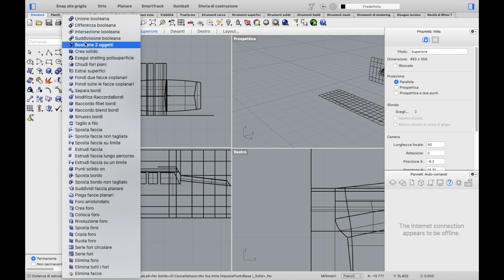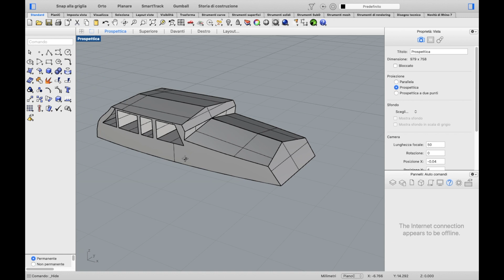Realizzo la cabina esterna della scialuppa e comincio la verniciatura .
Ciao a tuuti ,
oggi vi farò vedere come realizzare e completare la cabina esterna della scialuppa , e cominciare le prime fasi della verniciatura .

MATERIALI : plastica trasparente spessa 1mm
                       colore bianco lucido (sia a spray , che a pennello)
                       attach
                       pennello usurato da utilizzare per stendere l'attach

spero che il video vi piaccia e che vi sia di ispirazione per attuali e futuri progetti.

CIAOOOOOOOOOOOOOOOOOOOOOOOOOOOOOOOOOOOOOOOOOOO